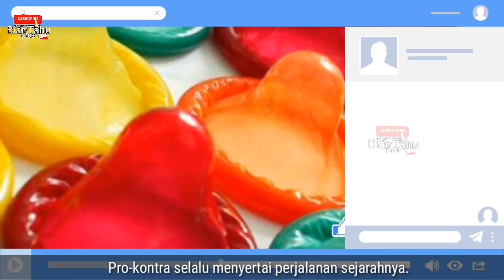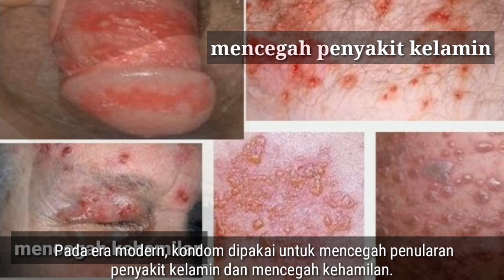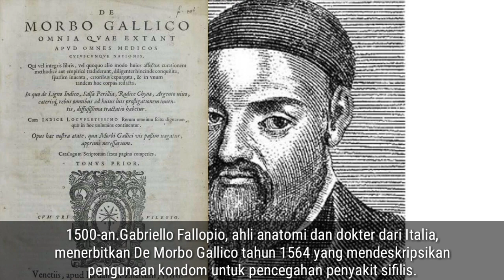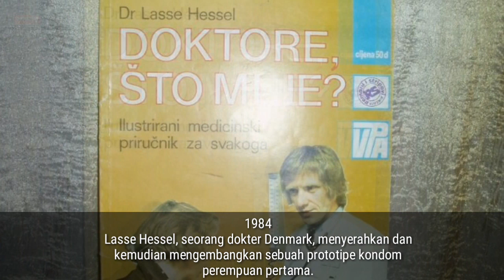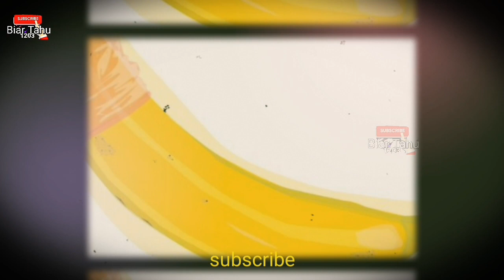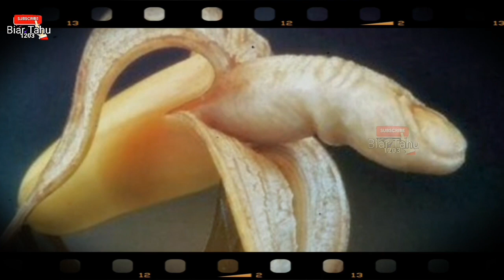asal mula kondom 4lat kontrasepsi pria , ada juga k@nd@m wanita anti pemerk@s4an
Terimakasih sudah menyempatkan waktunya untuk menonton.